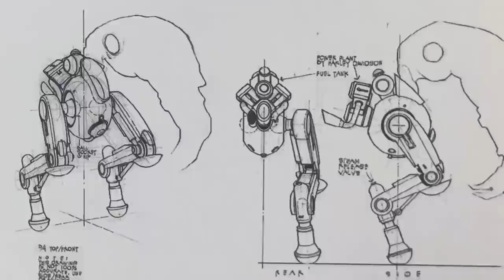Oddworld Explained: Sligs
The history of Sligs! Let me know what Oddworld topics you’d like to learn more about, and if there’s anything I left out, be sure to leave it in the comments below!